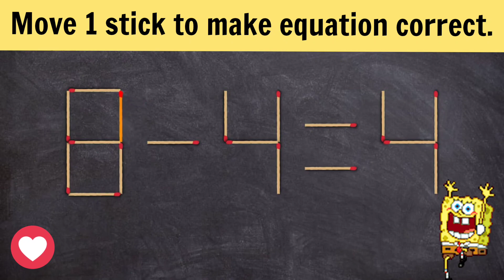Logic puzzle.Move 1 stick to make equation correct.